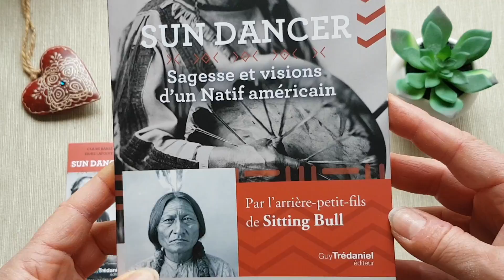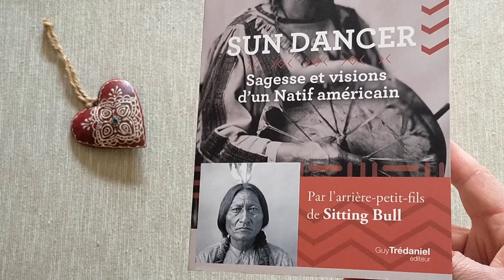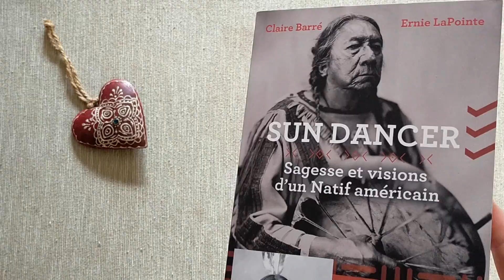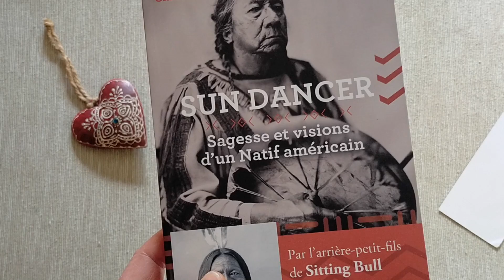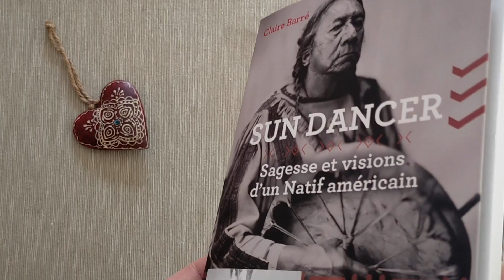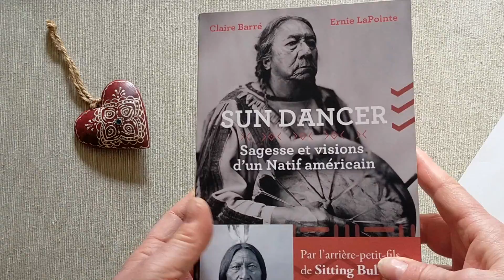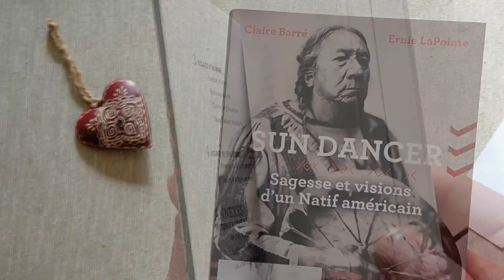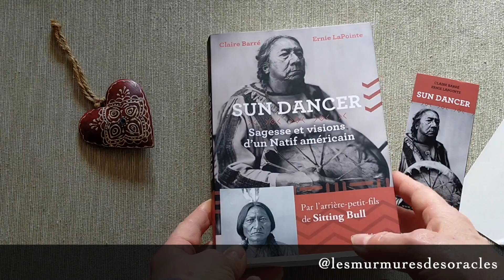INSPIREZ-VOUS de SITTING BULL - SUN DANCER - Claire BARRÉ - Ernie LAPOINTE Éditions Trédaniel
Voici un LIVRE inspirant !
Claire Barré, l'auteure, reporte dans ce livre ses nombreux échanges avec Ernie Lapointe, l'arrière petit fils de Sitting Bull : une légende parmi les tribus des "natifs" américains.
On apprend beaucoup de choses sur la tribu des LAKOTAS en plongeant dans leur histoire, leurs rituels et leurs traditions.
Vous découvrirez les 4 piliers des Lakotas, la Chanupa, le Heyoka, la Sun Dance, les Pow Wow et beaucoup d'autres choses.
J'ai lu ce livre lentement pour m'imprégner par l'atmosphère dégagée qui est très particulière, pleine de douceur et d'humanité.
Cette biographie est, un recueil de souvenirs et de pensées mais également une conversation dans laquelle Ernie Lapointe se confie à nous avec beaucoup de sincérité et de pudeur.
Le style oral qui a été sauvegardé par Claire Barré, l'auteure, est très agréable à lire (ou à écouter) !
Plongez vite dans ce monde si spécial, unique et plein de sagesse des tribus amérindiennes !

Olivia